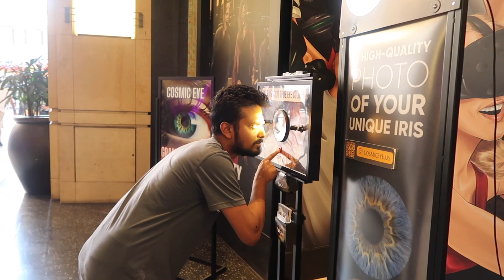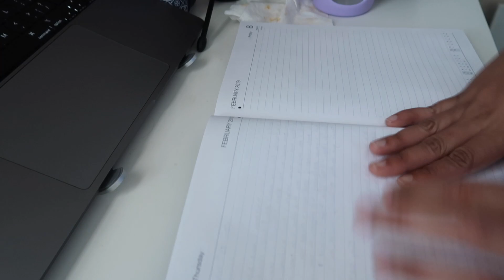Trying to learn new hairstyles, walking downtown LA…